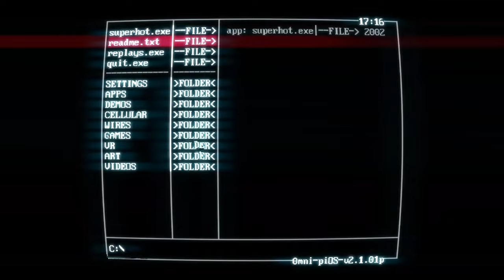21MEETIN // SUPERHOT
ABOUT THIS GAME: SUPERHOT is the smash-hit FPS where time moves only when you move. No regenerating health bars. No conveniently placed ammo drops. It's you, alone, outnumbered and outgunned. Snatch weapons from fallen enemies to shoot, slice and dodge through a truly cinematic hurricane of slow-motion bullets.